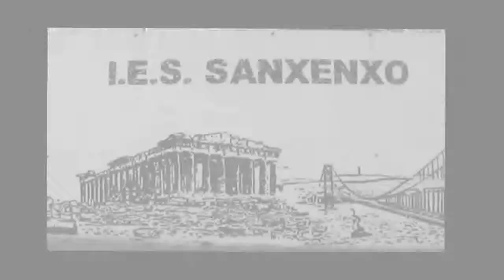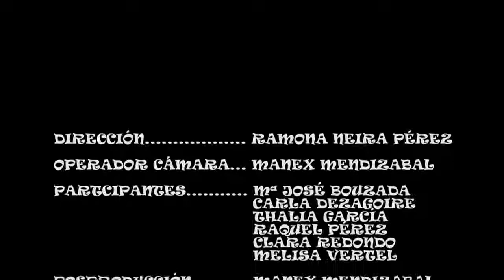Homenaxe Rosalia 1 (50Mb)